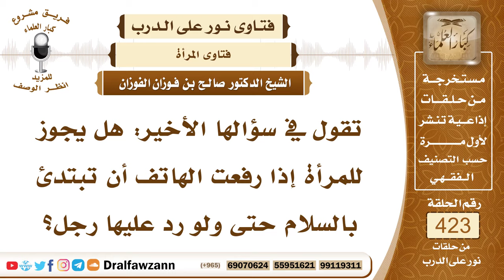5739- حكم بدأ المرأة بالسلام عند الاتصال إذا رد عليها رجل - الشيخ صالح الفوزان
"5739- تقول في سؤالها الأخير: هل يجوز للمرأة إذا رفعت الهاتف أن تبتدئ بالسلام حتى ولو رد عليها رجل؟
الجواب: إذا كان لها حاجة وتريد أن تكلم هذا الرجل في حاجة مباحة فإنها تبدأ بالسلام؛ لأن السلام مطلوب بين المسلمين: الرجال والنساء، لكن لا يكون ذلك بممازحة أو مضاحكة أو بصوت يطمع الرجل بها ويفتن الذي في قلبه مرض بل يكون بكلام عادي ليس فيه خضوع وليس فيه ترخيم وليس فيه ممازحة ولا مضاحكة ومباسطة وإنما تكلم الرجل بقدر الحاجة فقط، بكلام عادي، قال تعالى لنساء لنبيه: ﴿فلَا تَخْضَعْنَ بِالْقَوْلِ فَيَطْمَعَ الَّذِي فِي قَلْبِهِ مَرَضٌ وَقُلْنَ قَوْلًا مَعْرُوفًا﴾ [الأحزاب : 32].
السيرة الذاتية :
للاشتراك في قناة الشيخ صالح الفوزان

14_ الشيخ محمد أمين الشنقيطي
يتيوب

15_سماحة المفتي عبد العزيز آل الشيخ
 يوتيوب

رئيس الفريق
لمشروع كبار العلماء